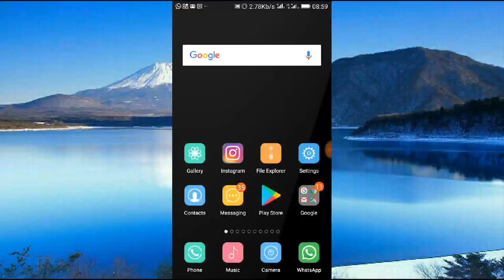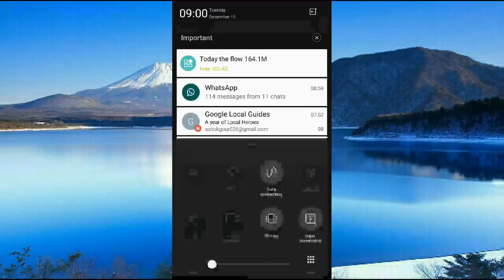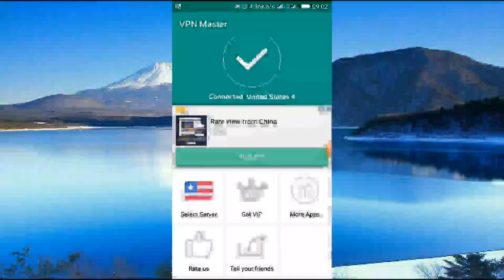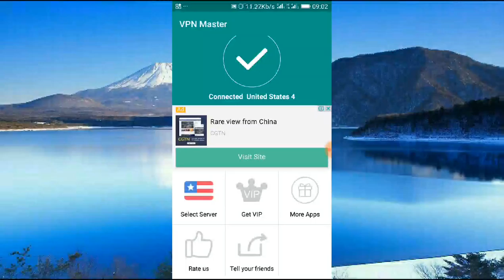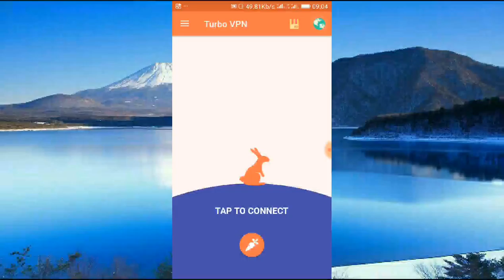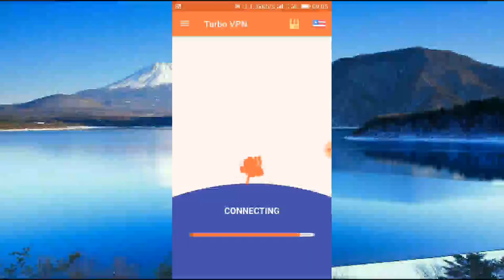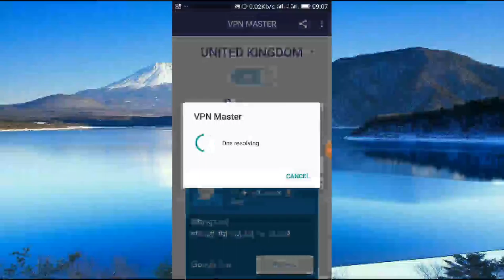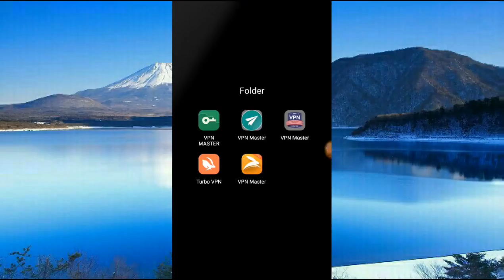Top 5 VPN |What is VPN? Benefits of VPN? How to use VPN? in hindi